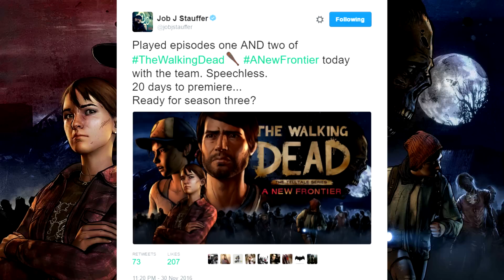The Walking Dead: Season 3 - A New Frontier - EPISODE 2 FINISHED, Possibly Coming Monthly?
I Hope You Enjoyed This Awesome News on The Walking Dead: Season 3 - A New Frontier
When family is all you have left... how far will you go to protect it? Four years after society was ripped apart by undead hands, pockets of civilization emerge from the chaos. But at what cost? Can the living be trusted on this new frontier? As Javier, a young man determined to find the family taken from him, you meet a young girl who has experienced her own unimaginable loss. Her name is Clementine, and your fates are bound together in a story where every choice you make could be your last.
The new season will focus on newcomer Javier, whose backstory revolves about a man who is struggling to keep his family intact to survive the chaotic aftermath of the apocalyptic zombie outbreak
Fans will be able to play as both Clementine and Javier at various points in The Walking Dead: Season Three. The Walking Dead is an episodic interactive drama graphic adventure video game series developed and published by Telltale Games.
The Walking Dead 3: Telltale Series is a harrowing and horrific drama and 'A New Frontier' will explore beyond what it means to survive in a world ravaged by the undead, and will see our characters confronting the new rules of order and justice in a land being brutally reclaimed and rediscovered by what's left of humanity itself.
The Walking Dead: Season 3 - A New Frontier Will Contain 5 Episodes
Telltale Games
The Walking Dead: Season 3
The Walking Dead: A New Frontier
The Walking Dead: The Telltale Series
The Walking Dead: The Telltale Series A New Frontier
I try to replay the comments or thumbs up the comments (Showing that I've seen it already) :3